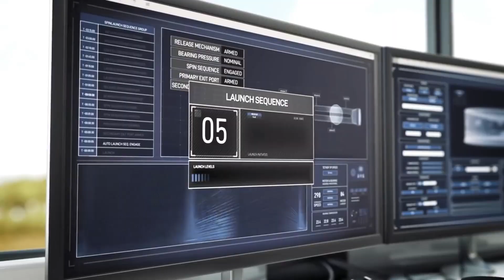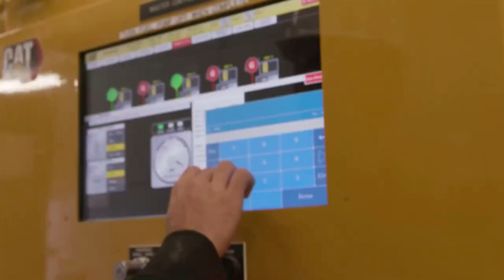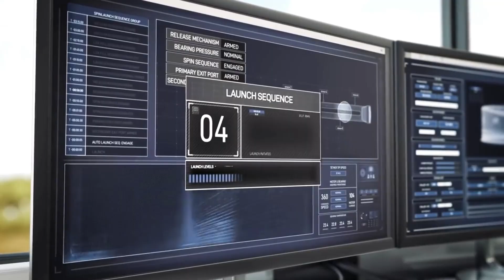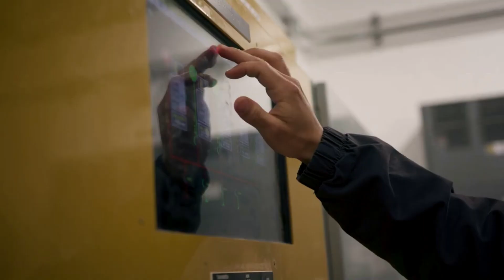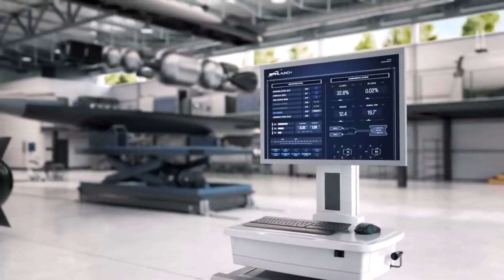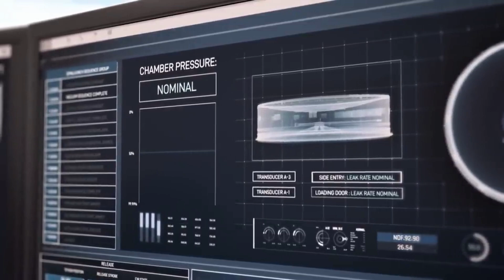SpinLaunch Just Confirmed Payloads Are Compatible With Its Launch Environment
SpinLaunch is a unique company with the goal of completely reinventing the process of accessing space. Rather than launch a rocket they want to fling payloads at immense speeds doing the majority of the work for them. However, one of the biggest concerns with this method has to do with the forces applied to the payloads and whether or not it’s possible to withstand them.

Just yesterday SpinLaunch announced the results of its most recent flight test which was the 10th ever. This being said, this was a special flight compared to some in the past as it tested not only the suborbital accelerator but also the forces on the payload. Specifically, this test included payloads from NASA, which is interested in the future of this system and its viability.

Considered a successful test flight, this is very good news for the company as they continue to work toward an orbital accelerator. In addition, this specific test just a week ago on September 27th, was witnessed by many partners, government officials, and more. Here I will go more in-depth into the recent test flight, what the results were, its importance going forward, and more.

Chapters:
0:00 - Intro
0:57 - New Test Overview
4:17 - Payloads Onboard